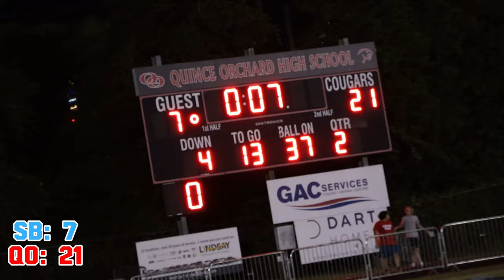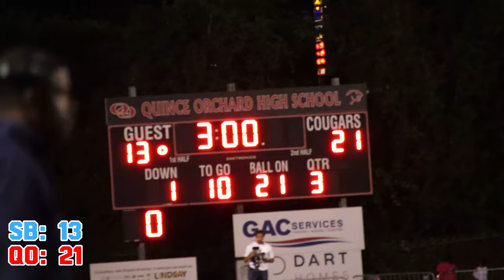THE GAME CAME DOWN TO THE FINAL PLAY AFTER THIS WILD COMEBACK!! (Quince Orchard vs. Stone Bridge)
And

⬆️ drop video requests on my LouV TV IG account rather than in the comments, I’ll read them much faster.